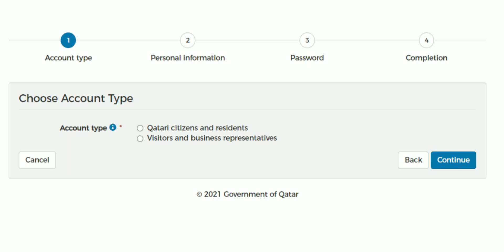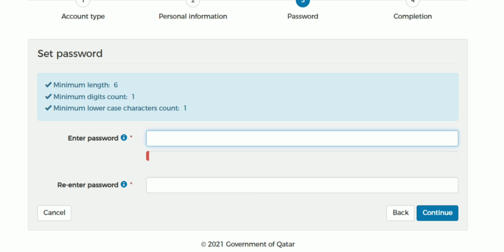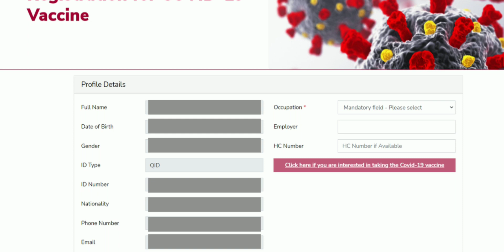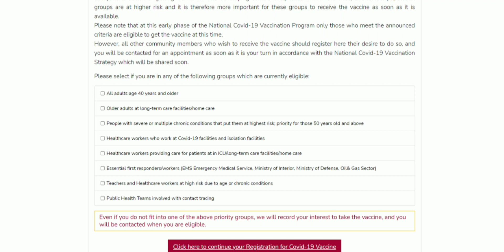How to Register for COVID-19 Vaccine in Qatar 🇶🇦 | Registration Procedure in தமிழ்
We sharing the video of how to register for covid vaccine in qatar.
Check the link below for registering for COVID and location for drive-through centers in Qatar.